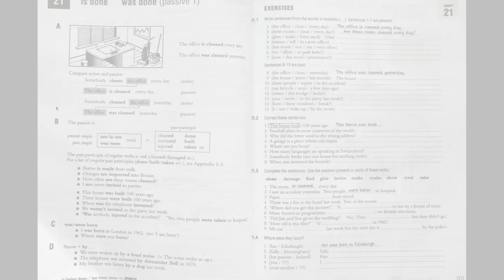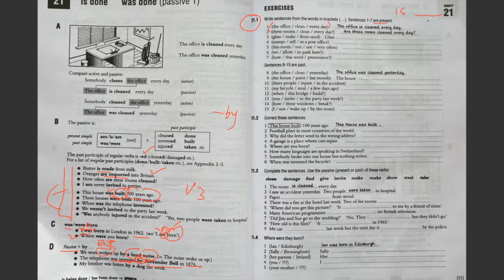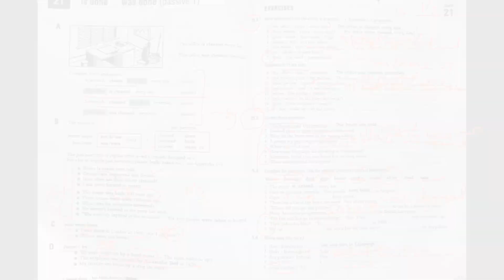ESSENTIAL ENGLISH GRAMMAR | UNIT 21 | དབྱིན་ཇི་བརྡ་སྤྲོད། | སློབ་ཚན་ ༢༡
Khamsang! Welcome to today’s video and welcome to another Friday Grammar Class with Kizom! Every Friday, we will improve our grammar by studying the Essential English Grammar book. In today's video, we are going to study Unit 21. I hope you find this video helpful.

*Details on how to place your order are in the description box of both videos.

My main motive with this channel is to reach out to many Tibetan kids, parents and individuals who want to learn English through Tibetan.
TASHI DELEK!